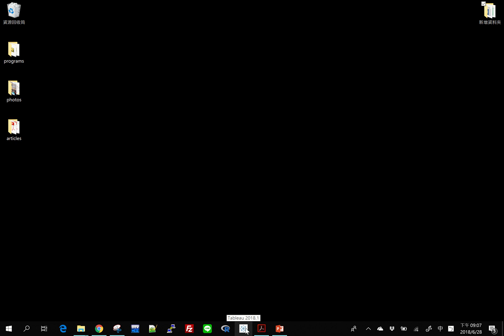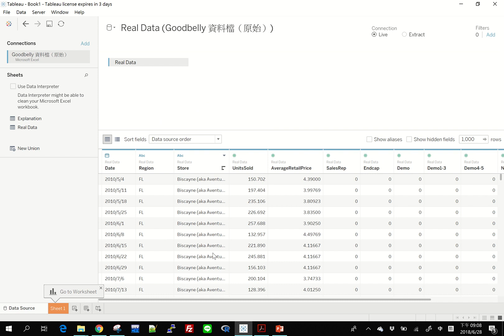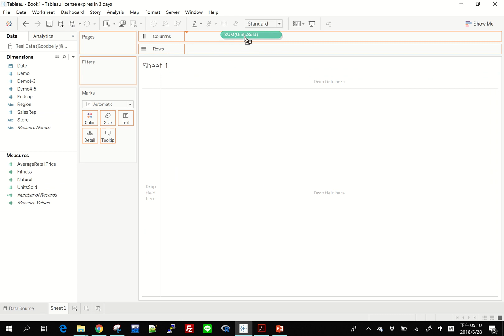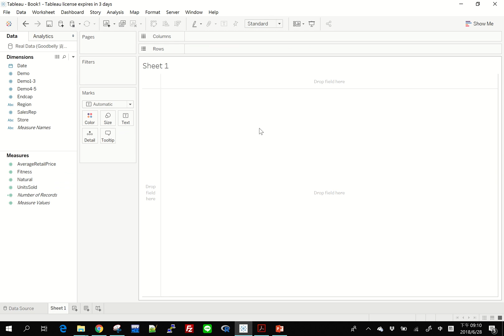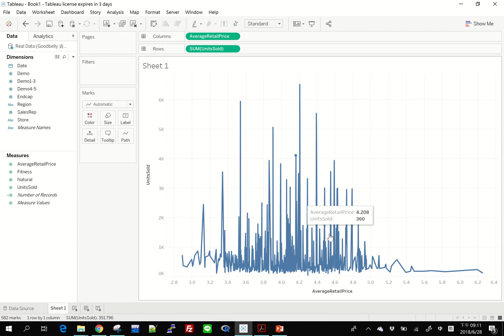Tableau：01 Tableau 簡介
國立臺灣大學資訊管理學系
孔令傑副教授